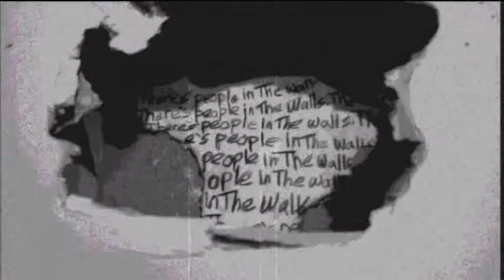in the walls